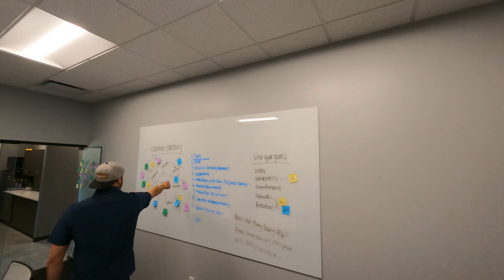Ready To Play Your Cards Right?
Do it with BING BANG! We’re inviting you to our Open House and Ribbon Cutting event!

We’re excited to show off our office and give you a chance to meet with us through a Bartender’s Competition.

RSVP...tag a friend to bring along...SO excited to celebrate this night with you!

Will we see you there?